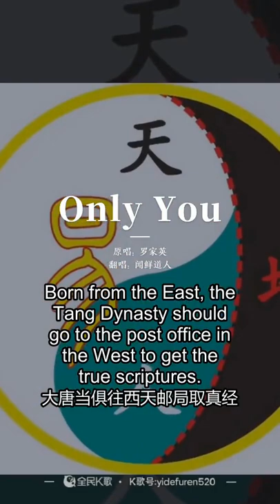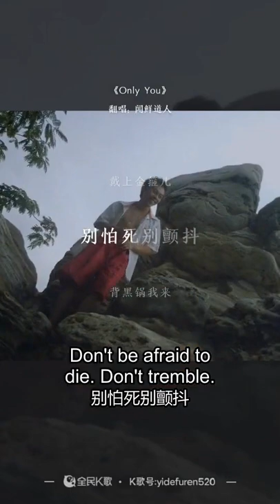经典影视搞笑音乐拍演戏配音高歌一曲Classic film and television funny music shooting interpretation dubbing sing a song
Kung Fu chino, chinos, artes marciales, Kung Fu chino, China marcial, espontánea, chulalongkorn GongFa, NaGong,